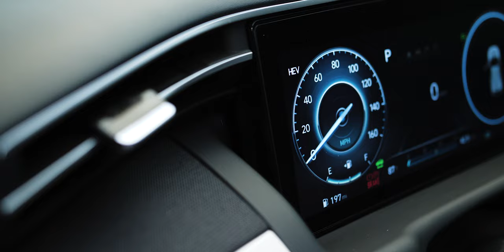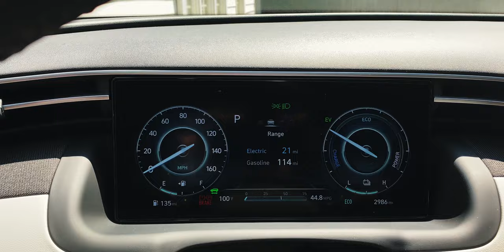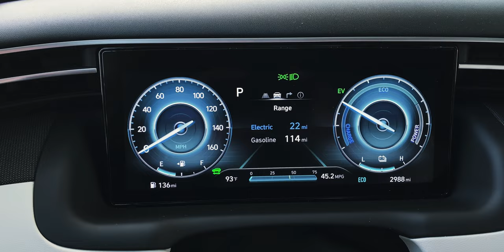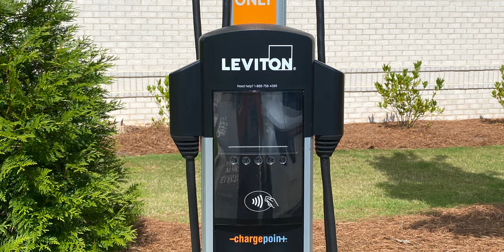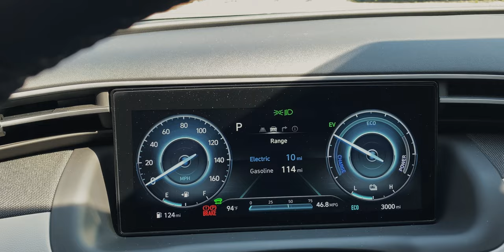Here's Why Plug-in Hybrids are the BEST Alternative to EVs Right Now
After spending a week with the Hyundai Tucson PHEV, a plug-in hybrid SUV with a 33 mile EV range, over 400 mile total hybrid range, a luxurious interior loaded with options, and plenty of space for family day-to-day use (all for $44k), it made me wonder if we need more of these types of vehicles to help us adopt the EV future. I loved the RAV4 Prime when I had it last year, and it's 600 miles of total range was bonkers. With the need for betting charging infrastructure making a fully EV lifestyle still somewhat inconvenient, despite the fact that Hyundai's own Ioniq 5 and upcoming Ioniq 6 look incredibly compelling, as does Ford's F-150 Lightning pickup truck, does a plug-in hybrid vehicle give you the best of both worlds while the infrastructure builds out. And, something I just thought of... do they become even MORE convenient to use once it DOES build out?

Chapters
00:00 - Intro B Roll
00:22 - Possibly Replacing our Suburban
01:21 - Ms JAX on Why She DOESN'T Want an EV
02:30 - Running Errands in Hyundai Tucson Plug-in Hybrid
03:20 - Free Charging at Publix
05:36 - More Energy Recaptured
05:45 - Second Stop and Nonfunctioning Charger
06:30 - Next Stop Proprietary Charger
07:53 - Made It Home with Range to Spare
08:01 - Last Charger was also Proprietary
08:40 - Final Thoughts
09:36 - Outro

My THIS IS WHY WE RIDE keychains!

CORVETTE MODS:

B&B Bullet Exhaust (the absolute best sounding Corvette exhaust):
C5 Z06 Sway Bars (but these Hotchkis sways are even better for the C5):
Tires: Firestone Firehawk Indy 500s

BIG CAMERA STUFF THAT I USE:
Current Camera Setup!
Lumix GH5
Sigma 18-35 Art
Sigma 50-100 Art
Metabones Speedbooster Ultra
Polar Pro Peter McKinnon Edition v2
Olympus M.Zuiko 12-40mm f2.8 PRO Lens (old lens)

Old Camera Setup
Sony A65 body and 18-55 kit lens (I also use the old 70-300 kit lens as well.)

Other Cameras and lenses I use sometimes
Lumix GH4
Lumix 7-14 wide lens
Lumix 30 macro
Canon T7i body with Canon 18-55 kit lens

MOBILE CAMERA OPTIONS
iPhone 11 Pro MAX
Moment case
Moment 18 wide
Moment 60 tele

GoPro Hero4 Black (the best GoPro ever until now)
GoPro Hero7 Black (insanely smooth)
KumbaCam cell phone stabilizer (cheap and decent)
DJI Osmo 2 (a better choice for stable cell phone video)
Freefly Movi (the BEST choice for stable cell phone video)

EXTERNAL RECORDER AND MONITOR
Atomos Ninja Flame with G Tech Master Caddy

STABILITY
DJI Ronin M

TRIPODS
Joby Gorillapod 3k
Manfrotto Tripod

LIGHTING
Aputure Amaran AL-M9 (tiny)
Aputure Amaran AL-H198 (medium)

DRONE:
DJI Mavic Air Fly More Combo

AUDIO STUFF:
Zoom H1 Audio Recorder (light duty)
Zoom H4n Audio Recorder (heavy duty)
Rode SmartLav
Rode VideoMic X

BAGS AND CASES:
Lowepro Flipside 200
Pelican 1510
Pelican SD Memory Card Case